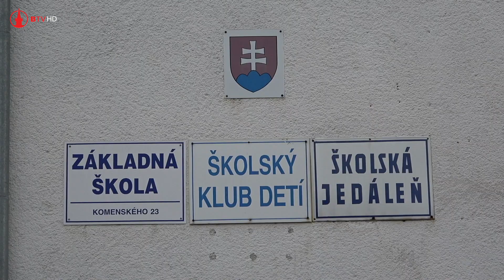Opatrenia na školách, plavárne zatvorené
Od štvrtka, 30. septembra, sa bude žiakom ráno pri vstupe do školy merať telesná teplota. Samospráva tak reaguje na nárast nových prípadov infekčnosti. Krízový štáb mesta dnes rozhodol aj o tom, že od prvého októbra budú obe kryté plavárne pre verejnosť zatvorené.

Kamera: Milan Marcinov ml., Peter Reviľák